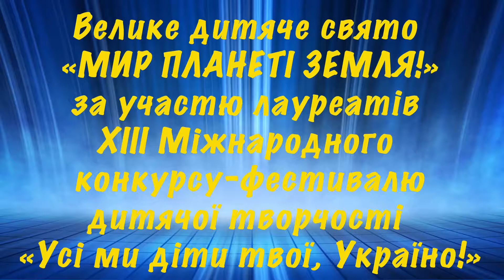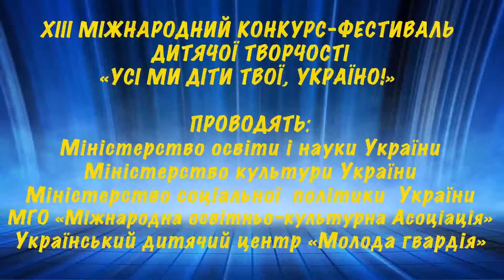GRANADA - виконує Олег Марцинківський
GRANADA, Агустін Лара - виконує професор кафедри академічного та естрадного вокалу Інституту мистецтв Київського університету імені Бориса Грінченка, народний артист України Олег Марцинківський